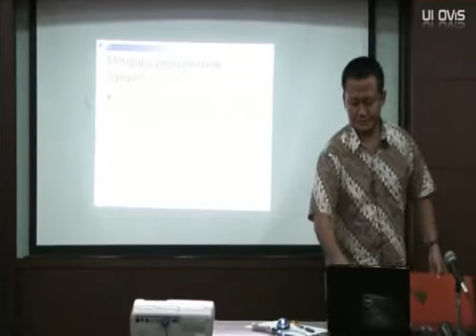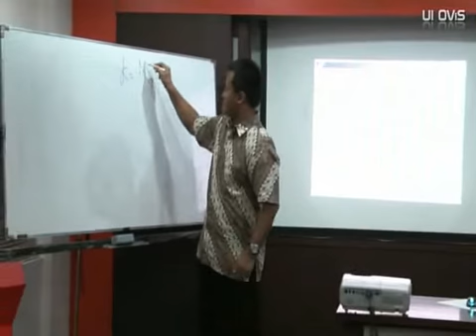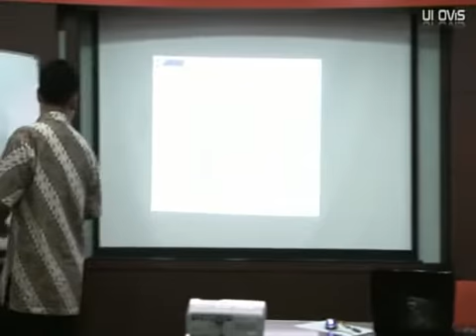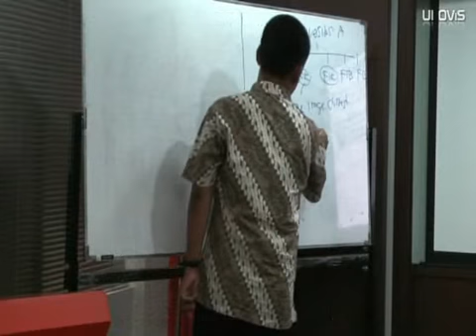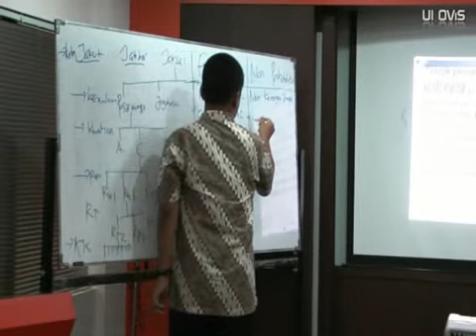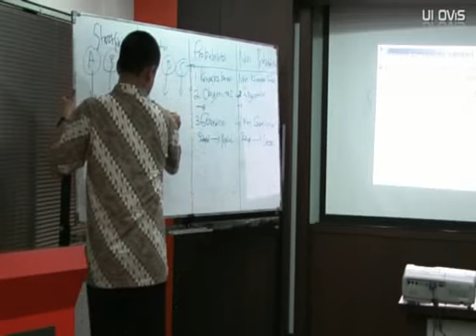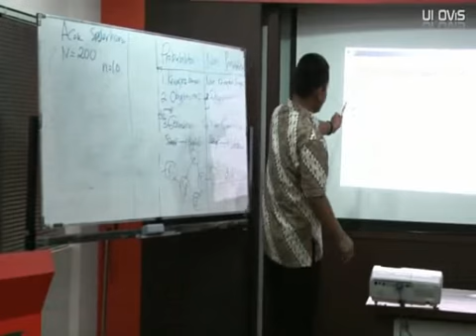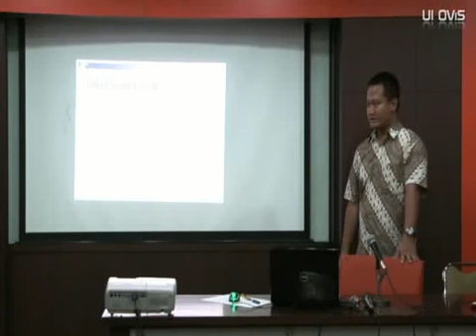Teknik Penarikan Sampel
Yoyo Tri Hendriarto